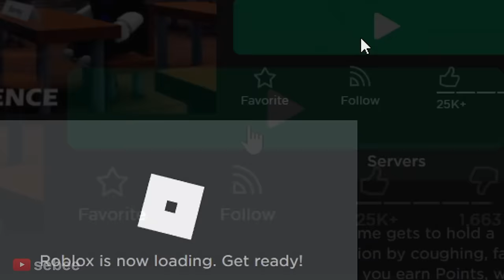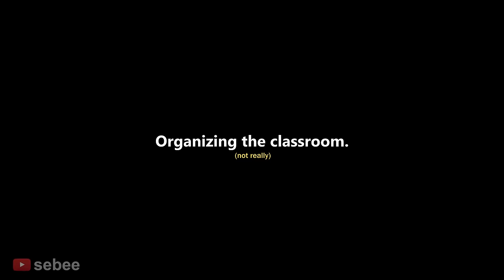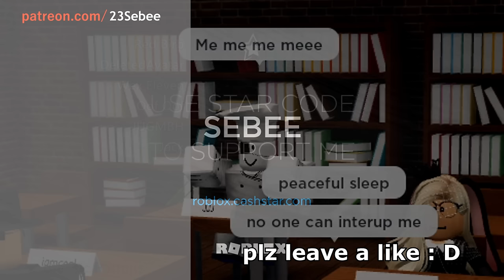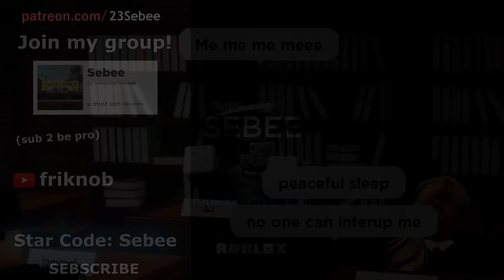The Roblox Presentation Experience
The Roblox Presentation Experience with a Roblox Bacon Hair Noob.

In this video I play The Presentation Experience on Roblox, trying to ruin presentations by trolling other people. I rage, trying to kill other people. I experience many funny moments with other people.